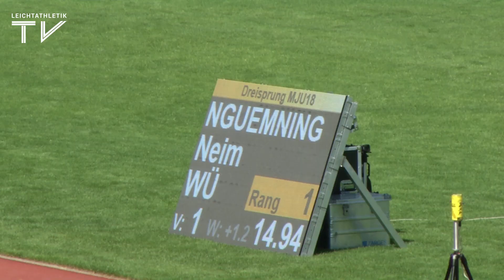Neim Nguemning zeigt im Ersten den Gold-Sprung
Dreisprung, mU18

1. Neim Nguemning | VfL Waiblingen | 14,94 m
2. Max-Ole Klobasa | LC Jena | 14,39 m
3. Tim Kuhn | SV Vorwärts Zwickau | 14,21 m